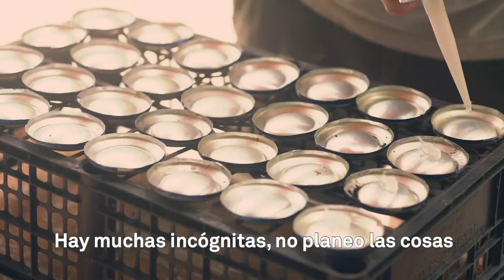PPP Residences Shrine: Art as a healing process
Artist Shrine created STAGE 2019 at Papaya Playa Project in Tulum, Mexico. This video shows the evolution and creation process of a beautiful and moving large scale art installation created from reclaimed objects and garbage.

STAGE 2019 is a towering altar, 9,5 meters in height that is a monument meant to provoke a new point of view about all that society discards. Shrine seeks to redefine what is traditionally considered ugly, broken, and trashed by creating beautiful art from it.

To create STAGE 2019, Shrine built a temporary workshop in Papaya Playa Project, where he worked with a crew of local carpenters and painters. Shrine does not sketch, his inspiration comes from rummaging: he is used to dumpster diving and street salvaging. He has created towers and installations around the world, as well as murals in 60 Los Angeles sites. His piece at Papaya Playa Project is a mind-blowing towering installation over our old parking lot that invites the experience of beauty, of reflection and, specially, of daring to have a different point of view about what garbage can become.